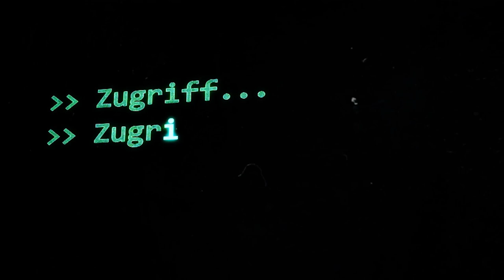Realitätsbändiger und Du: Überleben am Ende der Existenz | SCP-Geschichten (German/Deutsch)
"Das heutige Seminar handelt von einem Thema, das mir sehr am Herzen liegt: Realitätsbändiger. Typ Grün. Mary Sues. Bixbies, Gestalter, Zauberer, Götter, Teufel, Externe Beobachter, nennt sie, wie ihr wollt. Das sind die Typen, die die Realität auf der Basis von Wahrnehmung und Willenskraft verändern. Ich habe eine Karriere daraus gemacht, diese Typen einzufangen und zu töten. Ihr alle seid hier, um euch zertifizieren zu lassen dasselbe tun."

🖼️ Bilder:
Dr. Clef - Shattered by SunnyClockwork